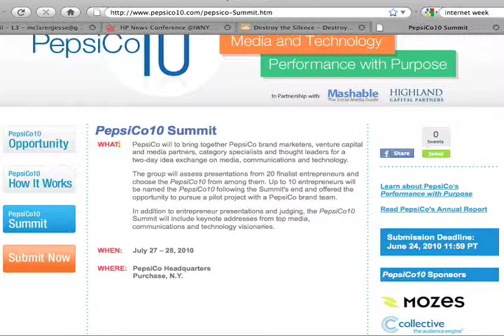PepsiCo Internet Week Daily Recap - Day 1